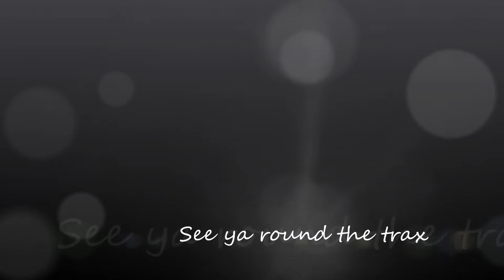Darwin Mud Races - Mudskipper's Epic Jump & Recovery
Top End Mud Racing event from December 2015. Mudskipper did a huge jump and had to be recovered. Lots of other muddy good action too!

Dec 2015